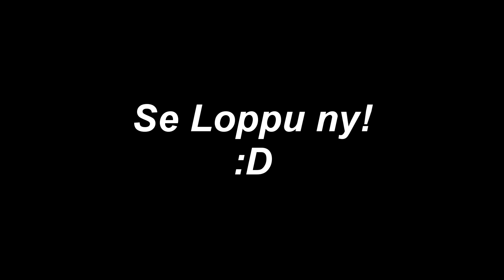Kalis Car Show 15.6.2019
Videolla näkyy minkälaista kalustoa alueelta löytyi. Myöhemmin vielä videoo meijän matkasta miten se meni! :)

Voit myös liittyä meidän discord kanavalle juttelemaan mukavia :)